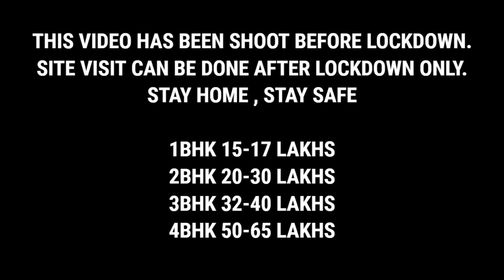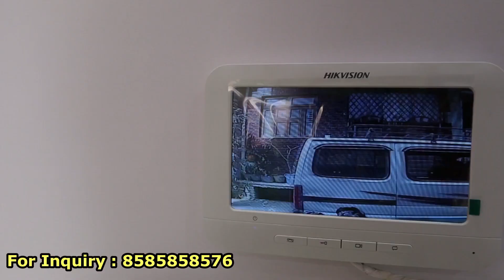अपना घर 15 लाख में || 2BHK , 1BHK Flats in delhi || Luxury Flat in delhi || Partap Builders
THIS VIDEO HAS BEEN SHOOT BEFORE LOCKDOWN.
SITE VISIT CAN BE DONE AFTER LOCKDOWN ONLY.

PARTAP BUILDERS

RZ -154 ,SANTOSH PARK, UTTAM NAGAR, NEAR NIRANKARI BHAWAN

1BHK 15-17 LAKHS
2BHK 20-30 LAKHS
3BHK 32-40 LAKHS
4BHK 50-65 LAKHS

घर  होगा  दिल्ली  में   अपना
1bhk 2bhk 3bhk flats available in UTTAM NAGAR
KEY FEATURES:
1. Spacious bedrooms.
2. Drawing room with fall ceiling & texture paint
3. Modern and modular kitchen with chimney and other
Attachments.
4.Bathrooms with tile work upto roof height and branded
Fittings.
5. Car parking and lift available.
6. Wall to wall pop , texture paint & tiles work on front elevation.
7. Vitrified tiles flooring, kalinga wire, branded
Electrical fittings.
8. Separate electric and water connections with appropriate
Supply.
9. Building structure according to height with branded fittings
And attachment .
10. Loan facility also avaialble in this building from
(Iifl /dhfl /indiabuls)
11. Easy approach to public transport and market.
12. Camera,tft screen,intercom and electronic door lock facility

 Additional details :-
The property is located near main rajapuri road .
LANDMARK: AAKASH HOSPITAL (DWARKA)

Contacts Details
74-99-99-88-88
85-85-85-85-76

3 bhk builder floor in uttam nagar
2 bhk builder floor in uttam nagar
1 bhk builder floor in uttam nagar
3 bhk builder floor in uttam nagar west
2 bhk builder floor in uttam nagar west
floor in uttam nagar
builder floor in delhi
builder floors in delhi
builder floor in west delhi
flats in uttam nagar
2 bhk flats in uttam nagar
3 bhk flat in uttam nagar
1 bhk flat in uttam nagar
2 bhk in uttam nagar
flats in uttam nagar for sale
flats in delhi
2 bhk flats in delhi
1 bhk flats in delhi
3 bhk flats in delhi
2 bhk flat in delhi with loan facility
property in uttam nagar

YOU CAN FIND THIS VIDEO : CHEAPEST HOMES AVAILABLE,3 bhk flats in delhi price,2bhk flats in delhi,1 bhk flat in delhi,1 bhk flat in delhi for rent,delhi homes,cheapest flat in delhi,delhi flat,noida flat for rent,rent flats,uttam nagar delhi flats,delhi flats,home in delhi,home loan facility,flats in noida delhi,delhi me ghar,दिल्ली में घर,buy school,buy homes,buy flat,buy flats

2 bhk flat in delhi with loan facility

,flats in delhi dwarka

,flats in delhi olx

,best place to buy flat in delhi

,flats in delhi rohini

,dda flats in delhi for sale

,1 bhk flat in delhi,flats in delhi dwarka

,flats in south delhi

,flat in noida
1 bhk flats in delhi,ready to move flats in dwarka, delhi

,2 bhk flats in dwarka price

,2 bhk flat in dwarka for rent

,3 bhk flats in dwarka

,dda flats in dwarka sector 21

,1 bhk flats in dwarka

,flats in dwarka expressway,2 bhk flat in dwarka for rent

,2 bhk flat in dwarka sector 8

,2 bhk flat in dwarka ready to move

,2 bhk flats in dwarka expressway

,2 bhk flats in dwarka for rent without brokerage

,3 bhk dda flats in dwarka,1 bhk flat for rent in delhi under 5000,

1 bhk flat on rent in delhi without brokerage,

1 bhk flat for rent in delhi under 10000,

1 bhk fully furnished flat for rent in west delhi,

delhi property prices,

magicbricks delhi,